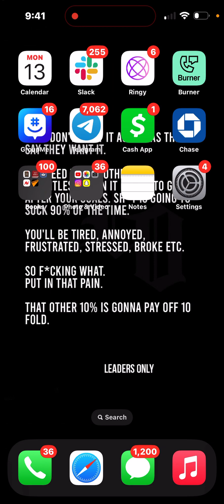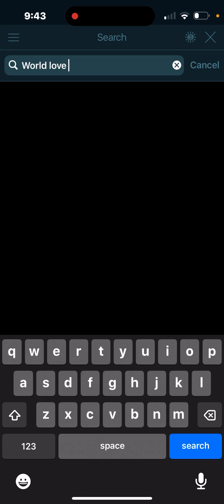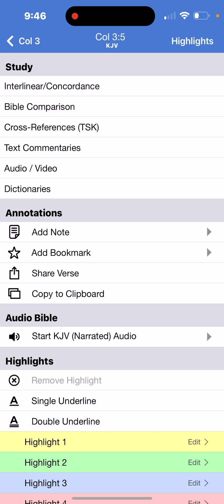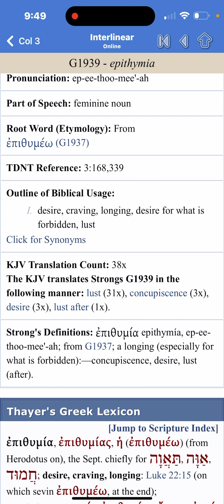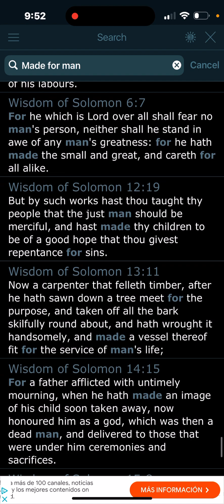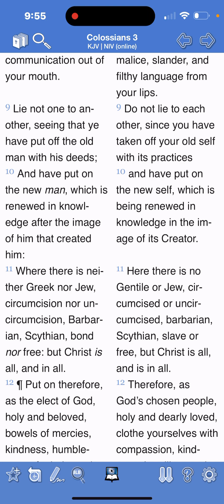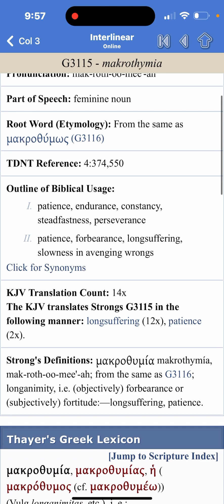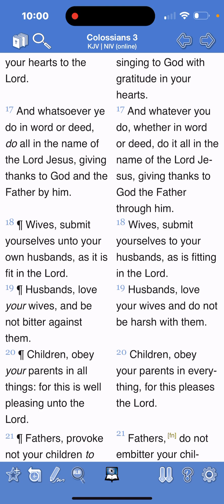Put on these traits